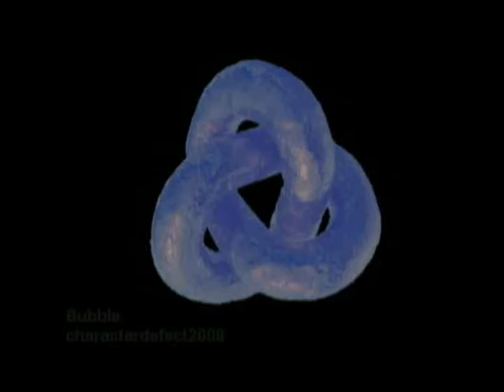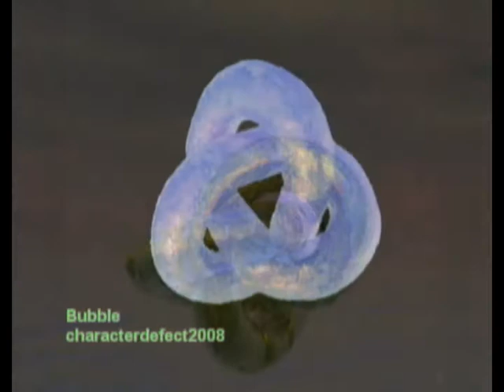bubble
our first attempt at a complete CGI video to acompany the song Bubble from characterdefect.  Keep an eye out October 14th :)